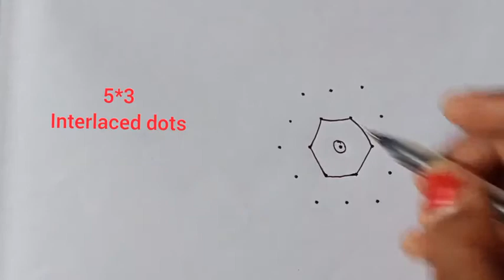Simple 5*3 Fish (மீன்)kolam design for beginners. Easy kolam designs